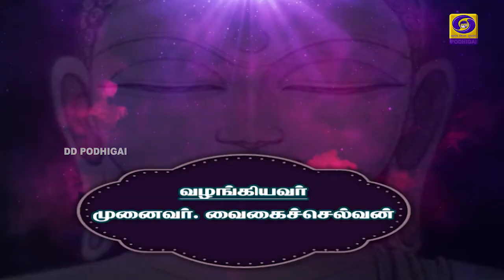அறத்தின் குரல் | ARATHIN KURAL | EPI - 21 | 19 - 09 - 2020